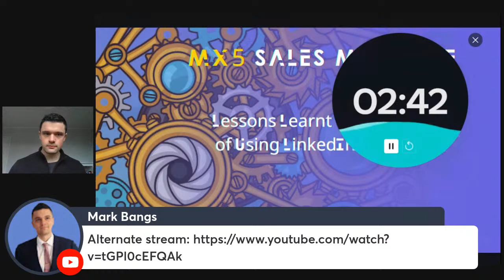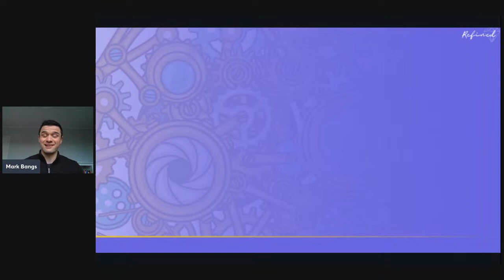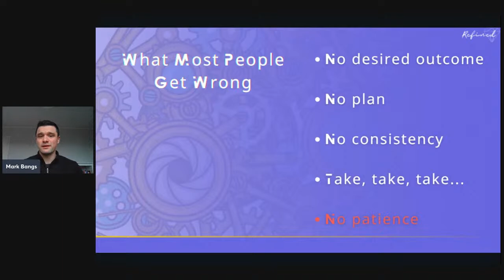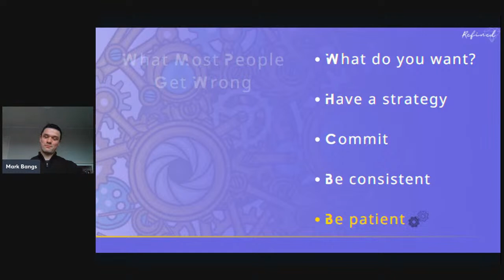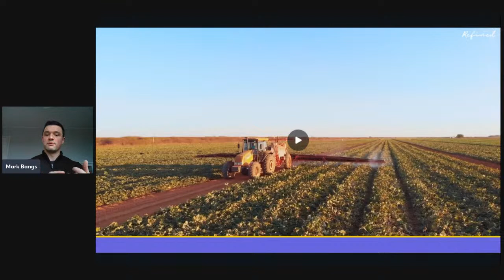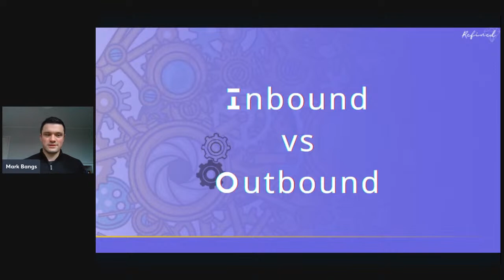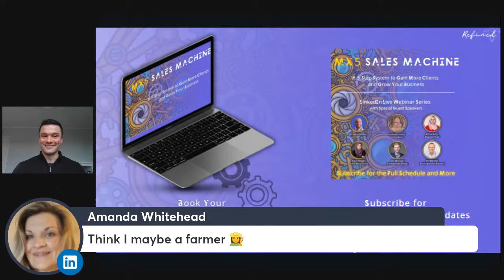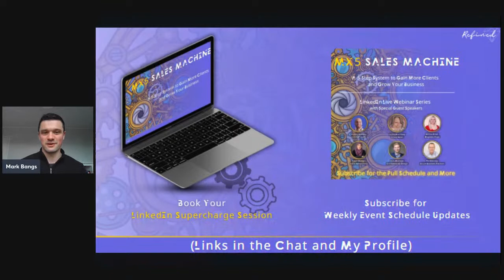Lessons Learnt from a Year of Using LinkedIn Full Time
Believe it or not, I don’t do social media.

I use Facebook messenger for my parents and that’s it.

So going all-in on LinkedIn for networking and content creation was a big decision!

Nevertheless, when I do something, I like to give it 100%.

So I’d like to share with you what I’ve learnt over the past year so that you can fast track your own success on the platform.

You’ll learn:

🔵 What I think most people get wrong on LinkedIn
🔵 The 3 types of LinkedIn user (and which one you are)
🔵 Why it’s important to distinguish between inbound and outbound activities
🔵 The most exciting LinkedIn statistic that you NEED to know